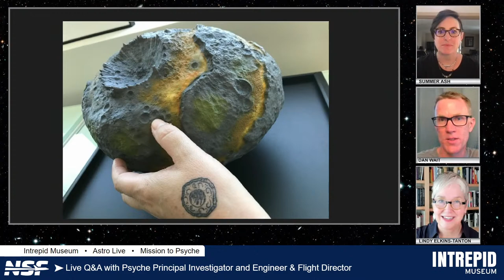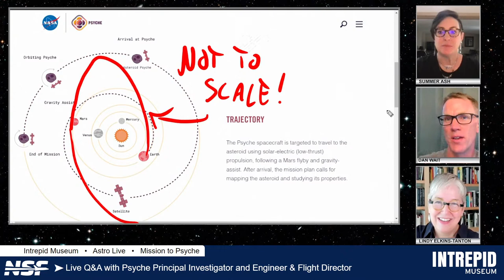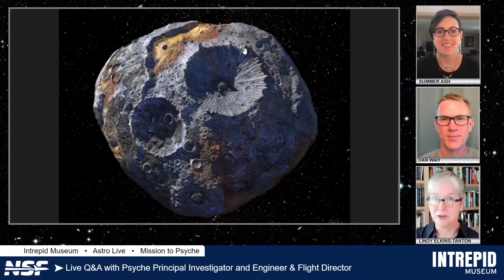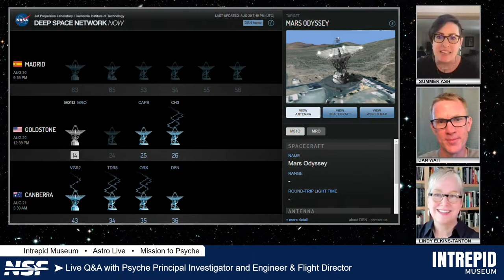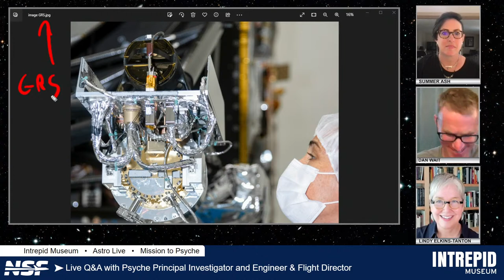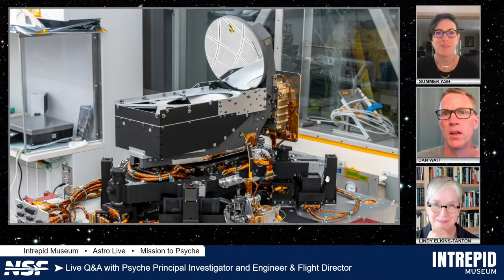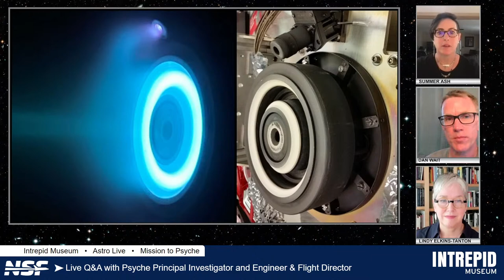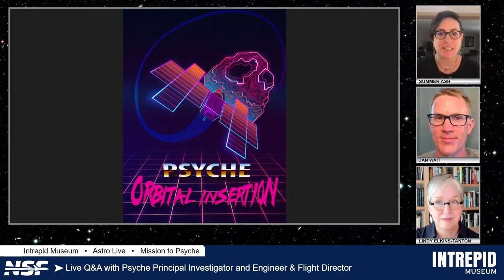PSYCHE: What is the CORE OF A PLANET Worth? - Intrepid Astro Live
What's the core of a planet worth? It's not about money, but a visit to Psyche... a metal asteroid that may hold secrets about how planets form... could hold a wealth of knowledge for scientists.

In October 2023, NASA’s Psyche Mission is slated to launch toward a unique asteroid that may hold the secrets of Earth’s own formation. Comprised of metal rather than rock or ice, the asteroid Psyche offers a rare look at the building blocks of planet formation—a topic that scientists have literally only been able to scratch the surface of due to the immense depths of our planet’s metallic core.

Part of NASA’s Discovery Program focused on planetary science, the Psyche spacecraft will take its six-year journey to the asteroid belt via solar-electric propulsion following a Mars flyby and gravity-assist. Upon arrival, it will study the asteroid through a series of experiments including characterization, topography, gravity science, and elemental mapping from four staging orbits. Hear from experts about this upcoming, out-of-this-world mission in this month's Astro Live!

Today's show is Moderated by Summer Ash. Produced and Hosted by John Galloway

GUEST BIOS:

Lindy Elkins-Tanton, Principal Investigator

Lindy Elkins-Tanton is a planetary scientist, the Principal Investigator of the NASA Psyche mission, and Arizona State University Vice President of the Interplanetary Initiative. Her research concerns the formation and evolution of rocky planets. She has led four field expeditions in Siberia. Asteroid (8252) Elkins-Tanton is named for her, as is the mineral elkinstantonite. In 2021 she was elected to the National Academy of Sciences. Elkins-Tanton received her B.S., M.S., and Ph.D. from MIT.

Dan Wait, Systems Engineer & Flight Director

Dan Wait is an engineer who has worked on several JPL missions including Cassini, Dawn, the Space Interferometry Mission, and now Psyche. He has also worked with a variety of smaller engineering organizations and worked with aerospace engineering students at Cal Poly San Luis Obispo, where he also earned his BS and MS.